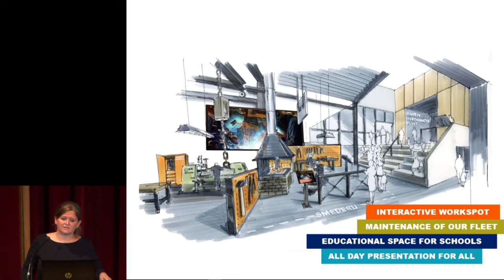Maritiem Museum Rotterdam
"Changing Course!" - presentation of the BankGiro Loterij Museumprijs 2018 winner by Lucie Kuijpers, Development Manager at the Maritiem Museum Rotterdam